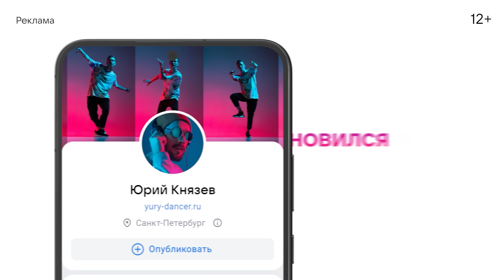СЕКСИЗМ VS ФЕМИНИЗМ. АНЯ ЕНИНА — проблемное детство, развод с мужем и измены | ДаДа — НетНет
Альфа-Банк разыгрывает 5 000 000 денежных призов! Следуйте за котиком и выигрывайте деньги каждый день
Реклама АО «Альфа-Банк», LjN8KQt3K
LjN8KafyT

Сегодня в гостях известная феминистка и блогерка Аня Енина. И это первый выпуск, где я кричу на гостя. Поговорили про развод с мужем, проблемном детстве и, конечно, обсудили Сашу Стоуна и Валю Карнавал. Почему я против феминизма, а Аня страдает мизогинией? Все подробности уже в выпуске.

0:00 — интро
1:10 — правила шоу
2:10 — чем известна Аня Енина?
4:56 — про мизогинию в прошлом
8:13 — волосы на женском теле. За или против?
11:32 — за что борется феминизм?
23:09 — чем сейчас пользуются вместо Zenly?
24:32 — история про таксиста и песню
32:05 — зачем выпустила трек про это?
34:08 — где грань между давалкой и обычной девушкой
35:32 — конкурс от Альфа-Банка, где выигрывают все
36:04 — про платье из прокладок
38:56 — «Я меняю мнение про месячные»
40:24 — отталкивает ли навязывание взглядов?
42:06 — почему Карнавал и Стоун 100% расстанутся?
44:10 — Наташа публично заступается за Сашу Стоуна
49:59 — «Моя мама изменила папе на моих глазах»
53:36 — Енина про проблемы в семье
56:54 — «В 15 надо мной надругался собственный парень»
1:02:31 — про побои от матери
1:07:03 — Аня про развод с мужем
1:14:00 — угадает ли Аня фейковую новость?

*запрещён на территории РФ